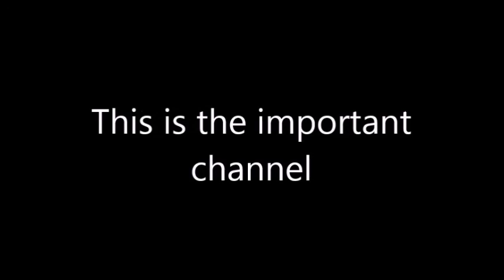Spurs vs Kings NBA Flashback